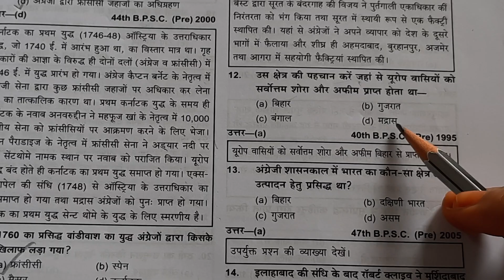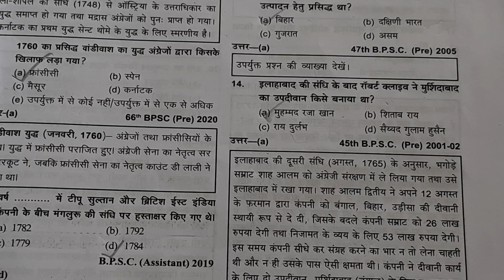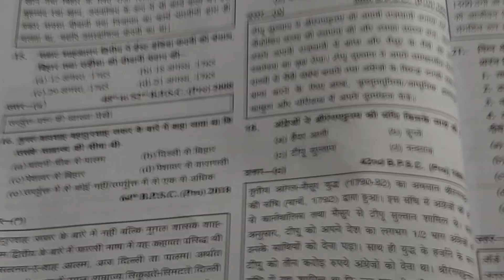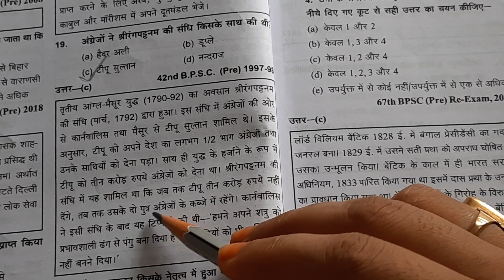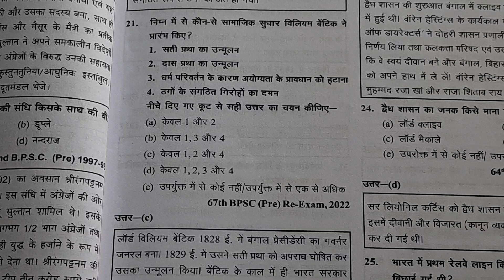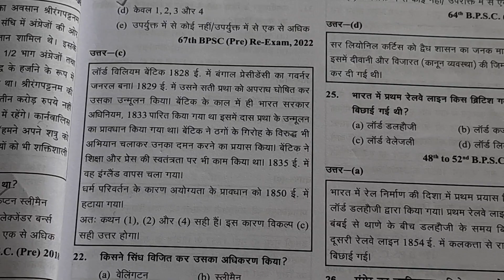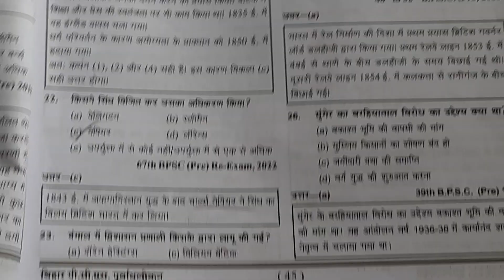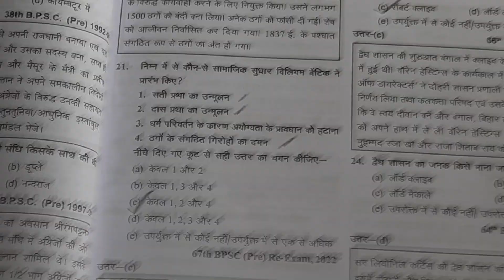SET 19 History Important Questions And Solution for BPSC Teaching Examination Phase 2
AV Academy